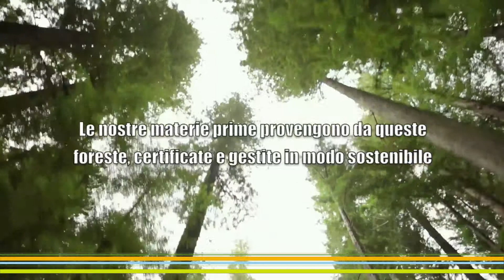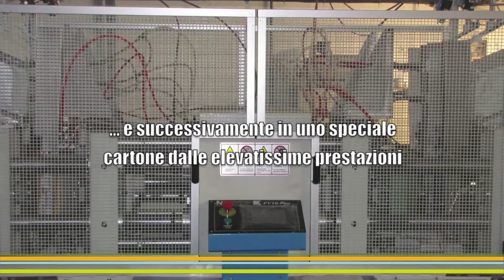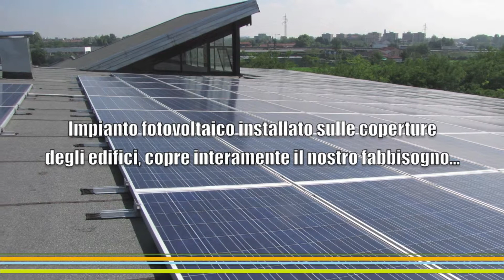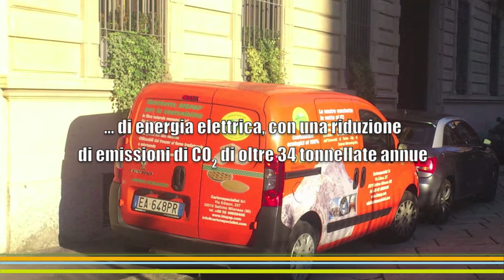Video Istituzionale BIOPAP® Italiano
Da anni, siamo produttori di vaschette e forme di cottura biodegradabili, compostabili e riciclabili per usi alimentari. I contenitori BIOPAP® hanno riscosso un grande successo sia per l'estrema facilità e versatilità di utilizzo, che per il loro basso impatto ambientale.
I fondatori della nostra Società vantano una lunga esperienza nel comparto forestale della Fennoscandia e di qui una grande conoscenza delle fibre di cellulosa che sono un prodotto naturale ed operando nel settore delle fibre abbiano creato le basi per produrre le vaschette e i piatti BIOPAP®
Riteniamo utile riassumere brevemente le caratteristiche dei contenitori BIOPAP®.
Le nostre vaschette sono prodotte con un cartoncino per uso alimentare, resistente ai grassi e possono essere utilizzate dal freezer al forno microonde e tradizionale.
La caratteristica fondamentale dei contenitori BIOPAP® è quella di non essere accoppiati o estrusi ad alcun film plastico. I nostri piatti e vaschette sono completamente ecologici e rispettosi dell'ambiente e permettono di differenziarsi rispetto agli altri contenitori in commercio.

BIOPAP® is the innovative food packaging system, recyclable, biodegradable and compostable designed to be used form freezer (-40°c) to both Microwave and traditional oven (+215°C). Made out of renewable raw materials, BIOPAP® is successfully used to prepare, preserve, chill, deep-freeze, re-heat and bake food. It is ideal for ready made meals, take away, food on the go, air, ground and sea catering.

BIOPAP® has no polymeric extrusion or lamination.

BIOPAP® containers can be heat-sealed with hard lids or transparent foils or closed with the innovative Sliding lid (patented).

BIOPAP®  fulfil the most demanding needs of the food and gastronomy sector.
By using BIOPAP® containers for the presentation and the sale, the food professionals and the food industry give the end users a real service in terms of user friendliness and convenience:

- No additional packaging needed
- From freezer to the oven
- Dual ovenable both Microwave and Traditional
- From freezer (-40°C) to the oven (+215°C)
- You can eat in it
- Easy to dispose of because they are fully recyclable, biodegradable and Compostatable according to EN 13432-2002

Our Food containers add value to the food product they contain and allow a high differentiation really perceived by the end user:

- Communicate value to the product through printing messages on the outside surface
- Environmental friendly
- Saves time and gives real convenience to the end user

BIOPAP® has a fully European supply Chain. BIOPAP® is made in Italy